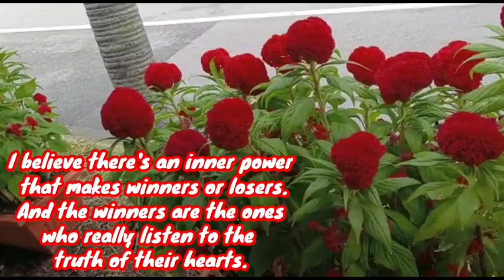HAVE A PLEASANT DAY TO ALL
Saying have a pleasant day everyone